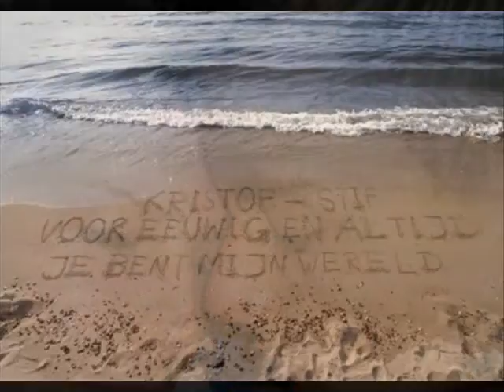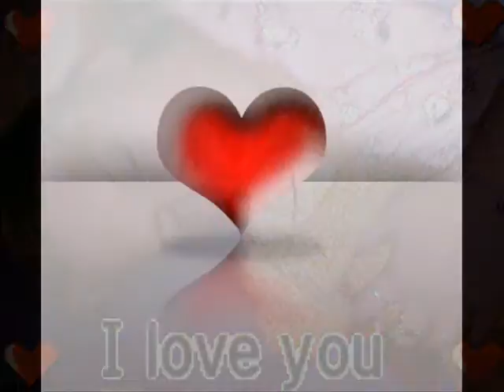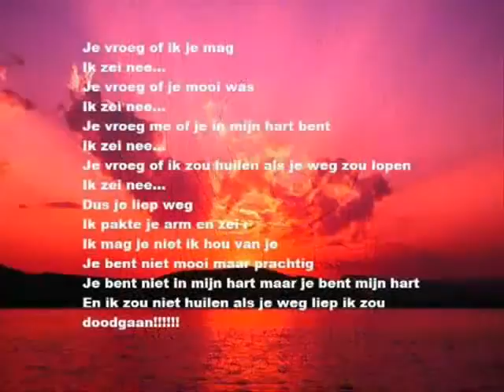voor mijn schatje